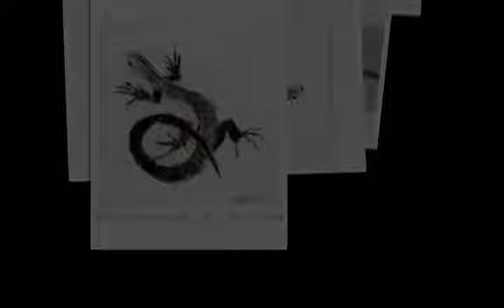Slideshow Frogs & Lizards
Slideshow dry point etchings by Irina Makoveeva.